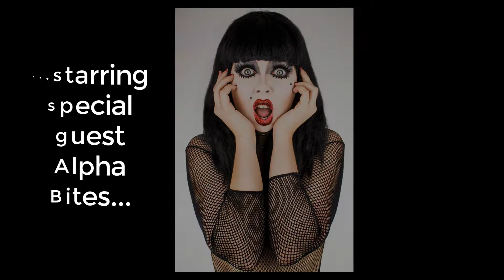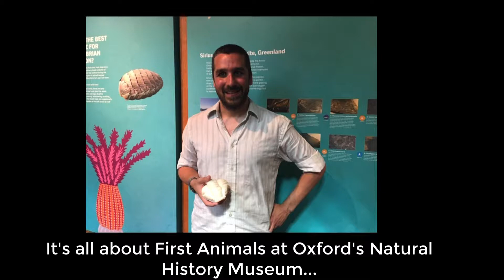OXINABOX VID 2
That's The Weekend Sorted! the weekly entertainment and food round up